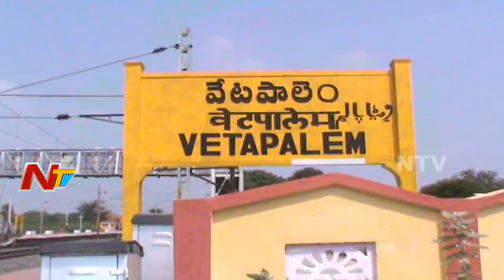సొంత కూతురి పై అత్యాచారం చేసిన కీచక తండ్రి | ప్రకాశం జిల్లాలో దారుణం | NTV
A 13 year old girl was Mistreated by her Stepfather( Shivayya) in Prakasam Prakasam District, Police had filed a complaint on the basis of the statement of the mother of the girl named Parvathi and Handed over the girl(Sumathi) to Child and Women Protection Society.